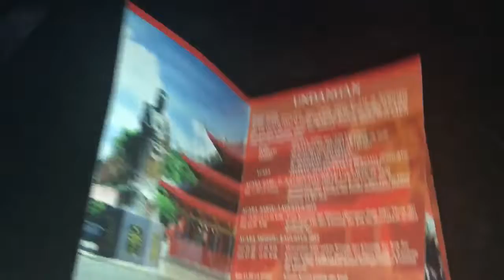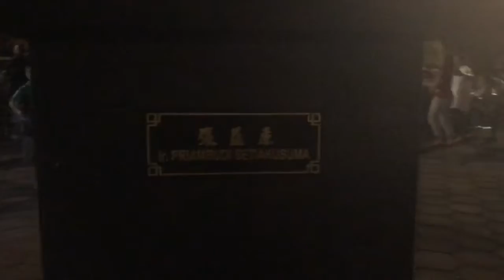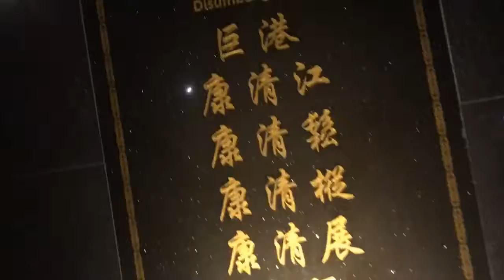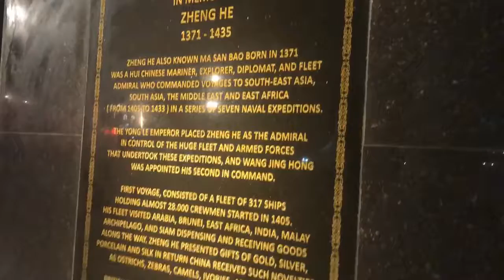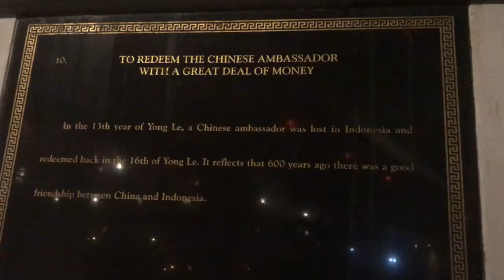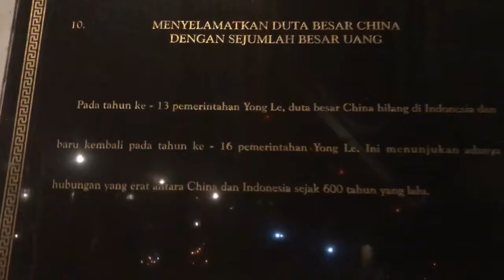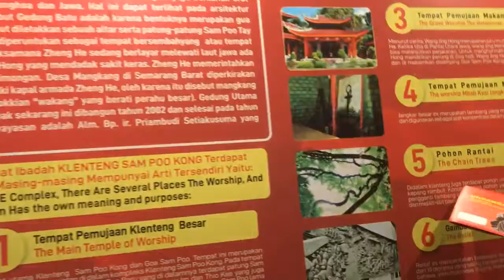ARTVLOG#54 SUASANA SAM PO KONG MALAM HARI ( FESTIVAL CHENG HO )